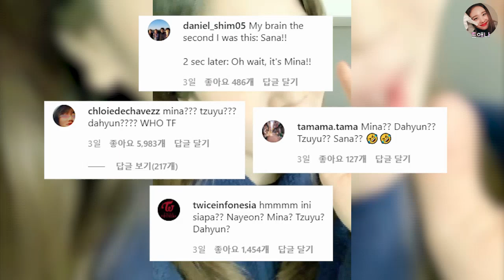[트와이스] 아무도 몰랐던 사진 속 주인공의 정체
TWICETWICE